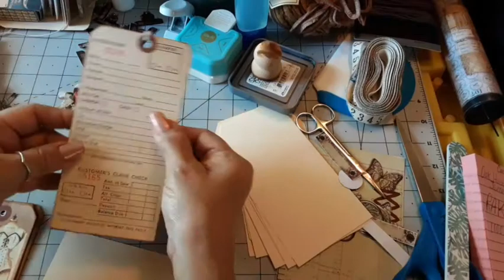Making Sewing Theme Tags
Hi everyone!  I hope you're all doing well.

A share video of me making a couple of tags for my sewing theme Journal.  I hope you like how they turned out. It's my first time collating with fabric.

Thank you for stopping by.   Take care and GOD Bless you all.   Till next time.